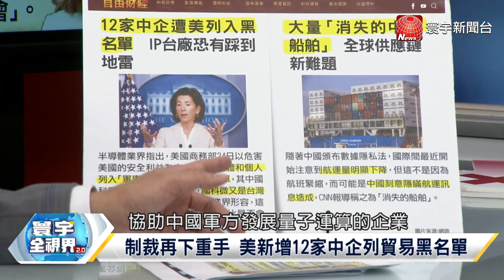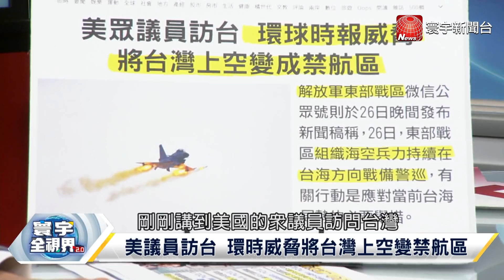P2 解放軍量子企業遭制裁 五角大廈神秘部隊駐台？【寰宇全視界】 20211127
民主峰會台灣受邀 "追求民主"非"定義民主"
台灣受邀參加民主峰會 兩岸局勢掀波瀾？
美邀請台參與民主峰會 觸怒北京敏感神經
拜登舉行全球民主峰會 實踐多邊主義策略？
台灣獲邀參加民主峰會 中俄、新加坡未受邀
蕭美琴、唐鳳代表出席 外界質疑層級太低？
蔡英文不出席民主峰會 考量兩岸政治因素？
同聲批美辦民主峰會 美中俄關係備受考驗
制裁再下重手 美新增12家中企列貿易黑名單
12家中企列美國黑名單 能防解放軍現代化？
頻制裁解放軍相關企業 美就怕中國科技超車
23名美海陸隊員駐台 嚇阻中共or刺激武統？
美國悄增駐台兵力 能發揮積極作用護台灣？
議員月內2度訪台 美國為何一再刺激中國？
美議員訪台 環時威脅將台灣上空變禁航區
美議員訪問團聚焦國防 關注共軍對台威懾？
美議員喊"台灣共和國" 猛踩北京紅線目的？